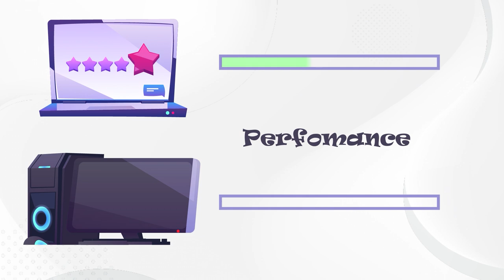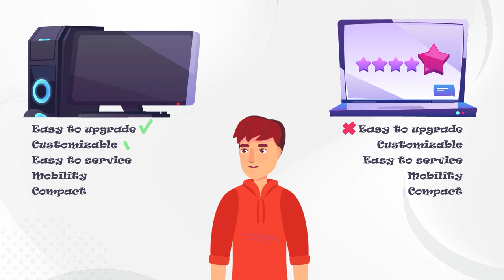Laptop or PC?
All assets are downloaded from Freepik.com